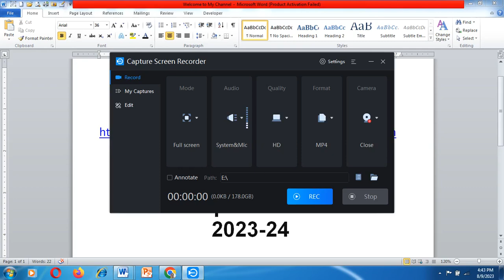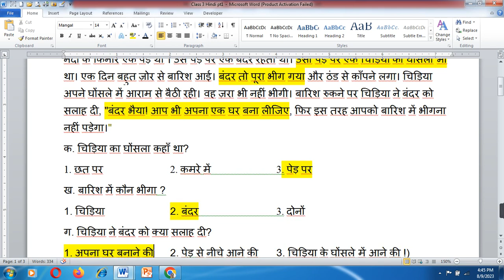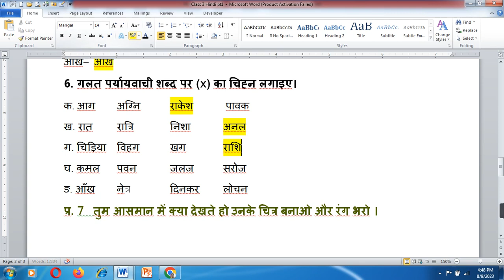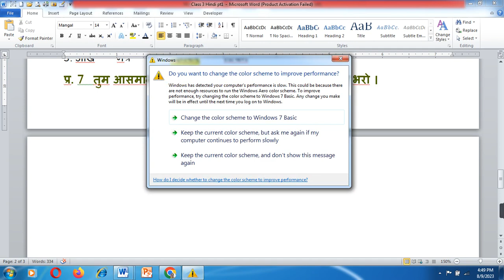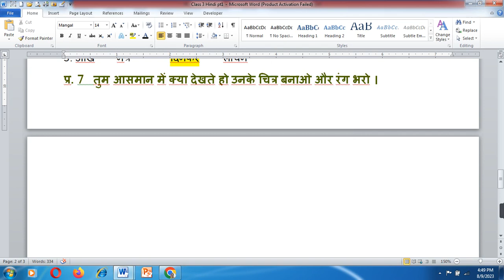Class 3 Hindi Perodic Test1 Revision question / Answer 2023-24 /Pt#pt1# Hindi class3rd cbse/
Class 3 English Perodic Test1 Revision question / Answer 2023-24